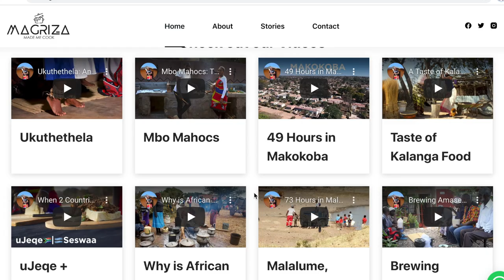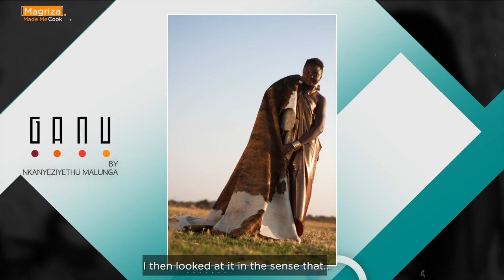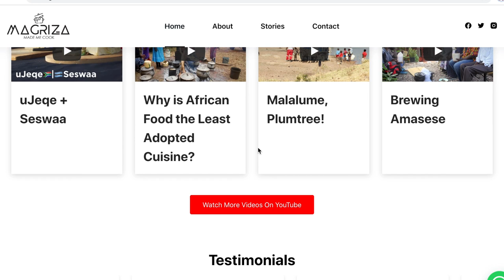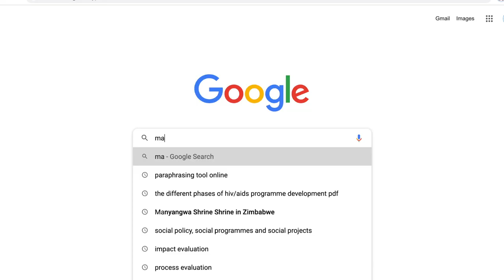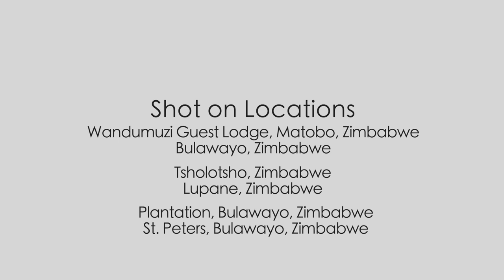Definition of Culture with Nkanyeziyethu Malunga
Nkanyeziyethu Malunga is the founder and Creative Director of GANU, a brand that advocates for the use of Indigenous Knowledge Systems in textile and clothing production for economic sustainability. Nkanyeziyethu is also the Co-Founder of uMakoti the Royal Bride Exhibition, a show created to celebrate the beauty and elegance of African women.

Recently the designer curated a fashion exhibition known as Umtshado KaMbulumakhasane, which is based on an indigenous folktale and also started the Vikela iCovid-19, a project that teaches rural women and girls on how to make masks and share knowledge and skills about the pandemic.

In this documentary we get to talk about her upbringing, her twin sister, falling in love with fashion, her love for Kwaito music and what brought about the idea of Umtshado KaMbulumakhasane. We also get to talk to Muvhango actor Prince Lesley Musina on the importance of preserving our different cultures.

~ About Magriza Made Me Cook:
» Magriza is slang for uGogo (Grandmother in isiNdebele) and the name of the show is derived from Prince's inspiration for falling in love with cooking; his grandmother. The goal of MMMC is to document and serve Africa's diverse food culture, one dish at a time. We believe that Africa has got unique meals that ought to be talked about, and most importantly, cooked consistently. We believe in the values of Ubuntu, Respect, Creativity and Minimalism.